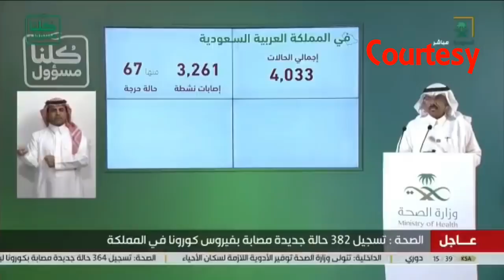12_04_2020_Saudi Arabia Today | Saudi Arabi Weather update today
12_04_2020_Saudi Arabia Todau